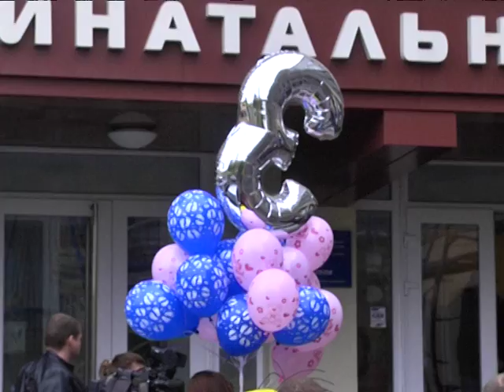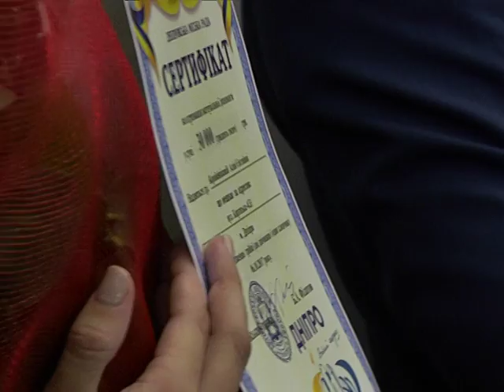В Днепре родилась первая тройня за два года